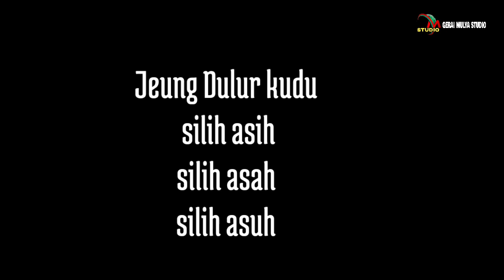Film Sunda Komedi||KANYAAH DULUR part 2